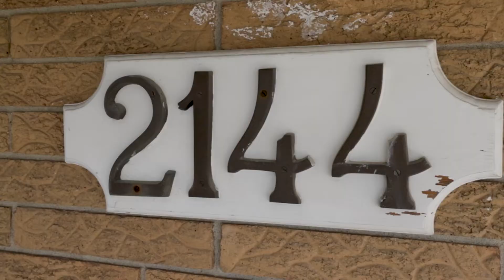2144 Grand Marais Rd E, Windsor ON | Presented by Nick Montaleone, Broker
2144 Grand Marais Rd E, Windsor ON | Presented by Nick Montaleone, Broker

Welcome to 2144 Grand Marais Rd East sitting peacefully in a prime South Windsor location.

This full brick ranch home features a 2.5 car detached garage, 3 bedrooms and 2 full bathrooms. This home sits on almost ½ an acre of property.

Inside you will find a spacious living room that will lead you to a large kitchen with an eating area that is perfect for entertaining friends and family.

Downstairs you can enjoy a large second kitchen, eating area, and a cozy family room with a fireplace. Walk out to a large beautiful yard that is sure to impress your guests.

Complete with above ground pool, fire pit, large storage shed and so much room to enjoy those warm summer months.

Call today to book your private showing!

NICK MONTALEONE
Broker